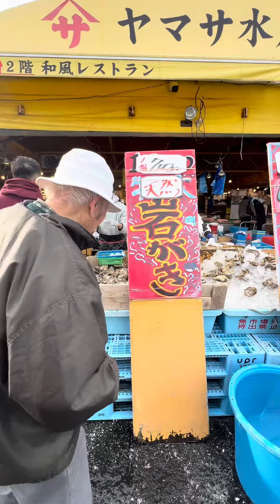Big Japanese oyster